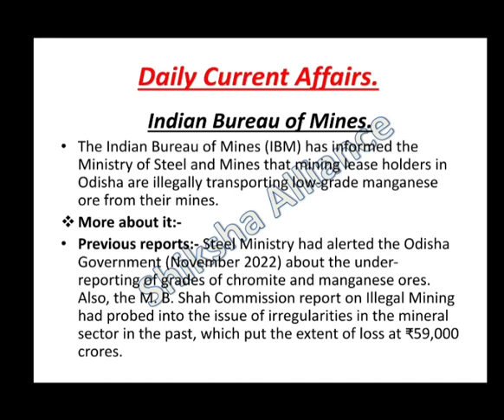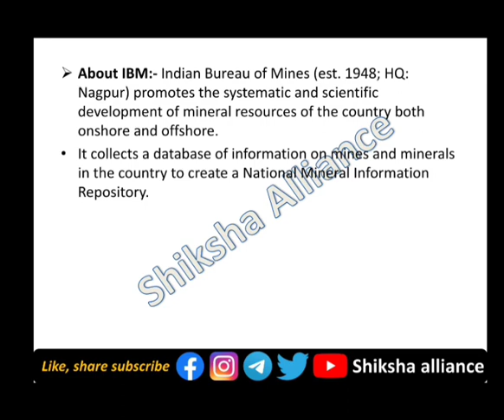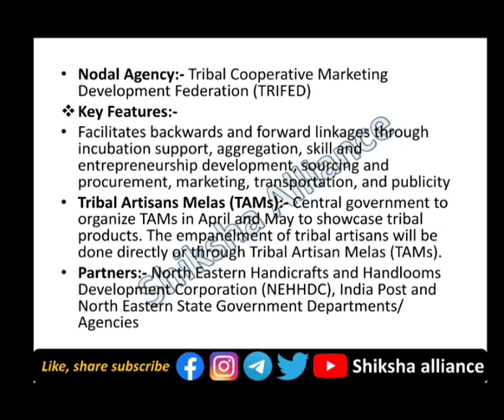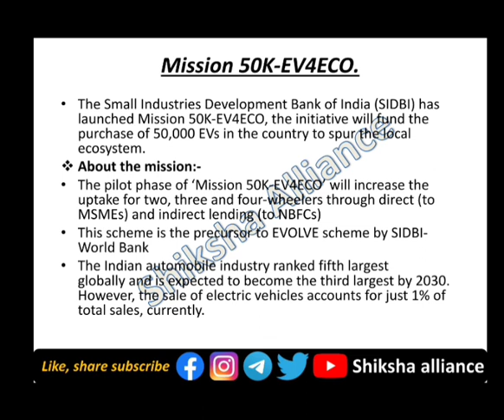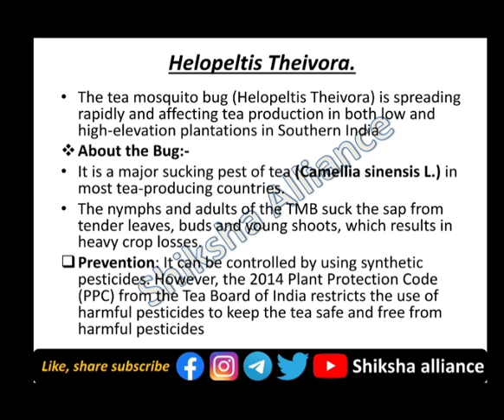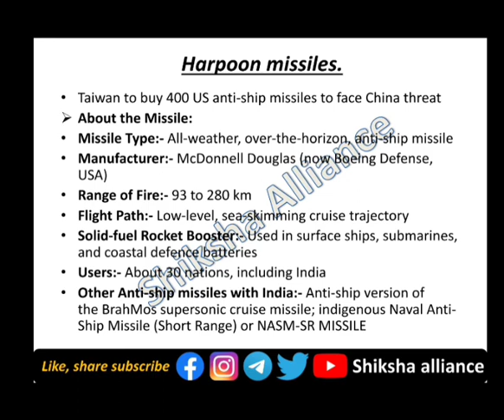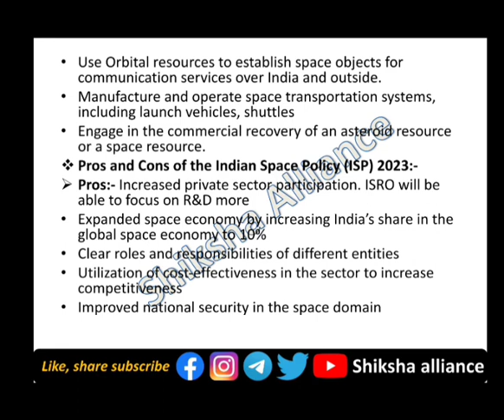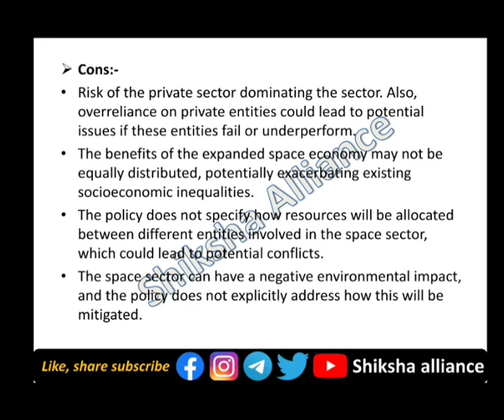17th June | Daily current affairs | डेली करंट अफेयर्स | Current affairs today.